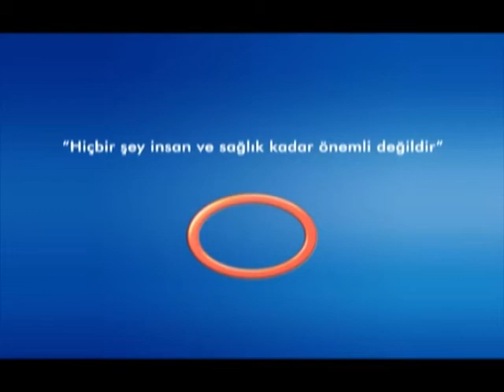Kanserin Aşamaları Nelerdir ? -- Radyasyon Onkoloji Uzmanı Dr. Züleyha Kadehçi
Radyasyon Onkoloji  Uzmanı  Dr. Züleyha Kadehçi - Kanserin Aşamaları  Nelerdir ?